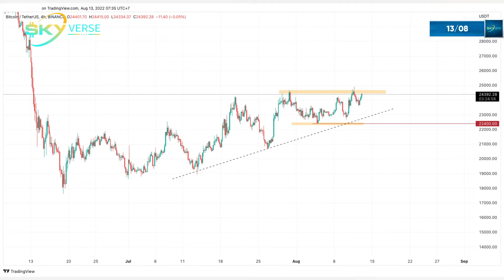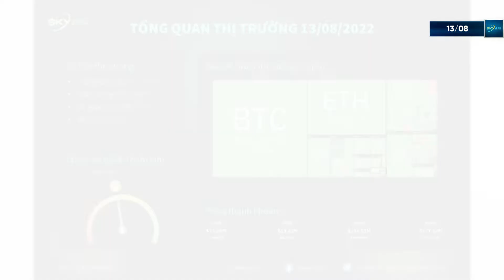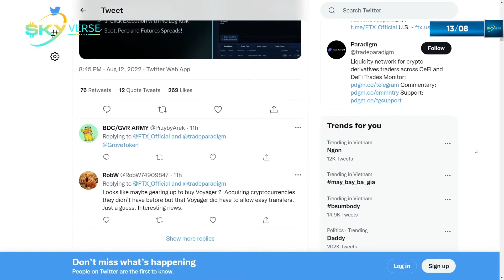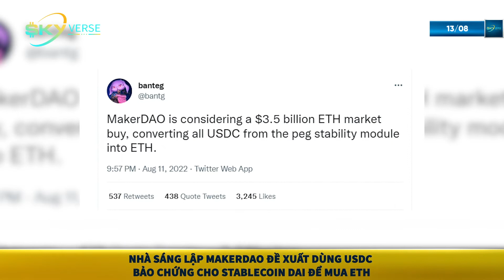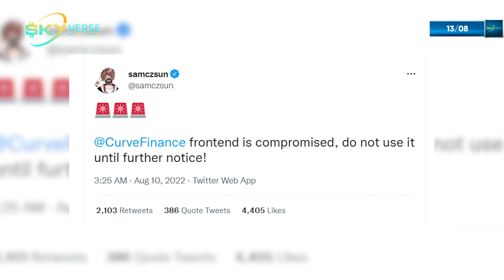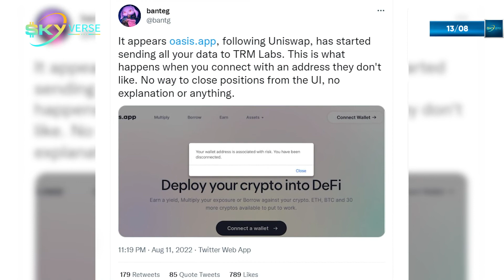1 Phút Bitcoin 13/8: Bitcoin xanh trở lại. FTX hợp tác cùng Paradigm phát triển hợp đồng tương lai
Bitcoin tại thời điểm tổng hợp thông tin đang được giao dịch quanh vùng 24400$

Sau 1 ngày giảm 1 mạch từ mốc 24900$ về 23600$, Bitcoin cuối tuần xuất hiện màu xanh trở lại, giá đã hồi phục từ 23580$ lên 24400$. Với volume tương đối lớn

Ngoài dữ liệu trên, mời các bạn theo dõi 1 số thông tin hot khác:
1.FTX hợp tác cùng Paradigm phát triển giao dịch hợp đồng tương lai chênh lệch giá chỉ bằng “một cú click”
2. Nhà sáng lập MakerDAO đề xuất dùng USDC bảo chứng cho stablecoin DAI để mua ETH
3. Sàn Binance hoàn trả 450.000 đô la Mỹ bị đánh cắp từ vụ tấn công DNS vào sàn Curve.
4. Nền tảng giao dịch Oasis.app sẽ chặn tất cả những địa chỉ ví bị cho là có “Nguy cơ cao”